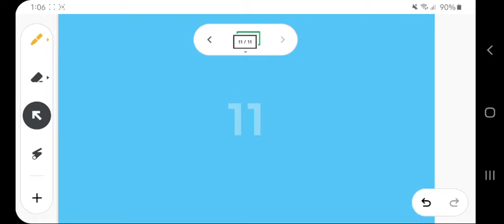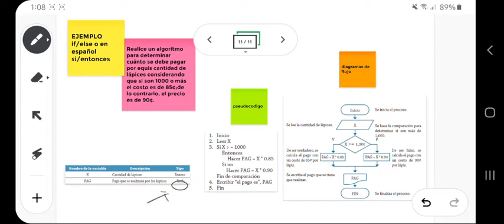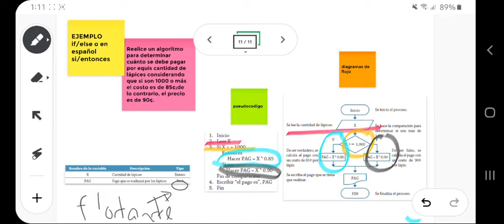construye algoritmos 4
parte 4 clase construye algoritmos regulariazacion